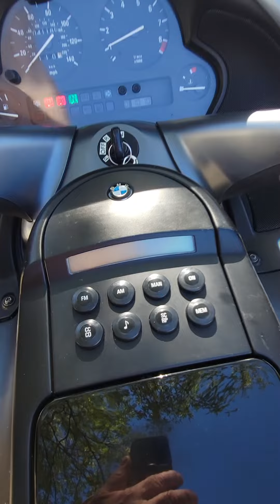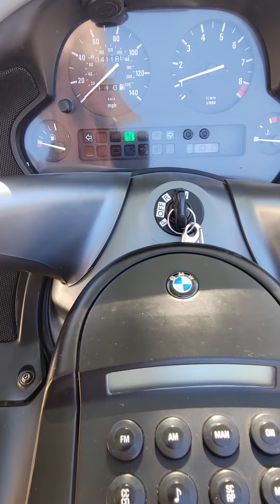November 9, 2023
cold start, 2001 BMW K1200 LTC